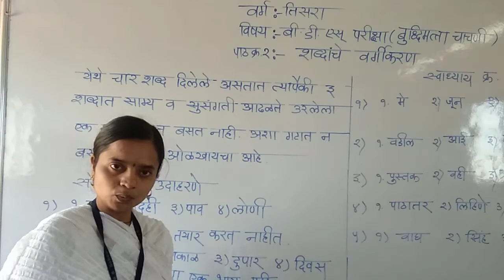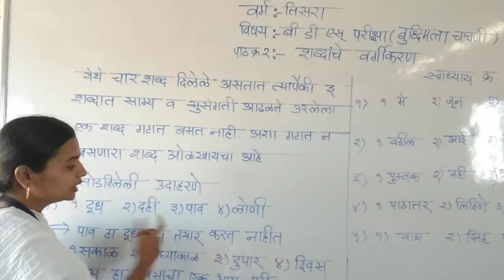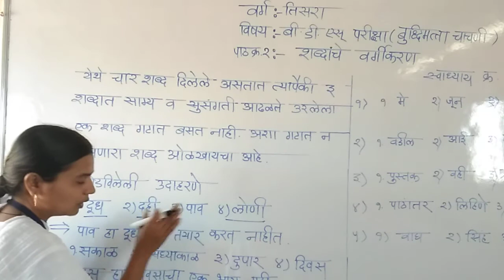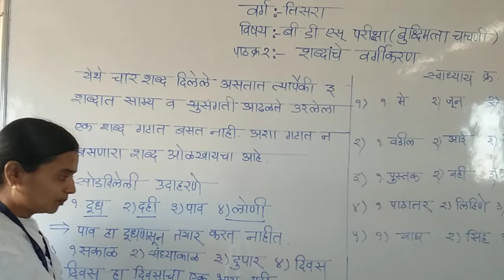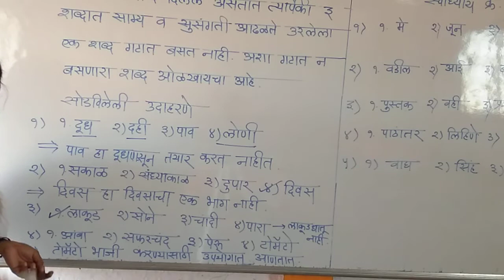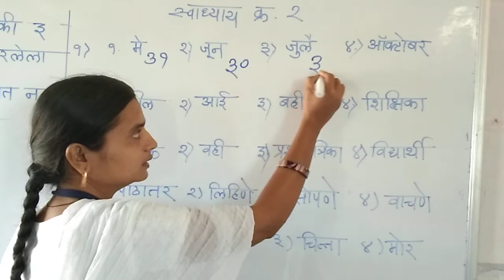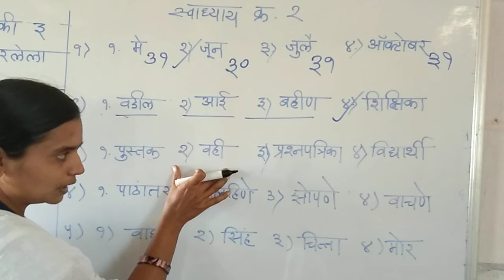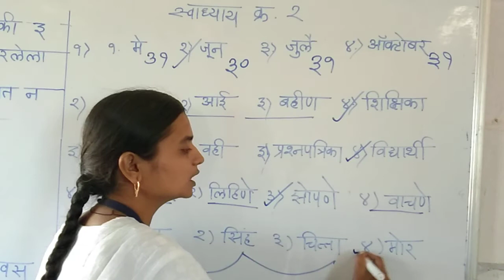LBS School Class 3rd.stdB.D.S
पाठ क्रमांक २शब्दांचे वर्गीकरण भाग१(२३/१२/२०२०)